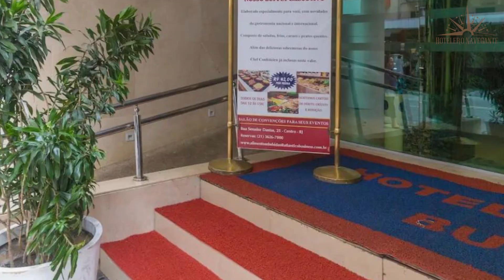Hoteles Baratos en Rio de Janeiro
Necesitas un hotel económico para tu próximo viaje a Rio de Janeiro? ¡No busques más! En este video echaremos un vistazo más de cerca a un hotel económico en Rio de Janeiro que supera tus expectativas sin romper tu presupuesto.

1. Américas Granada Hotel

2. Hotel Atlântico Business Centro

3. Hotel Atlântico Copacabana

⏰ CÓDIGO DE TIEMPO ⏰:

00:00 Número 3
01:00 Número 2
02:00 Número 1